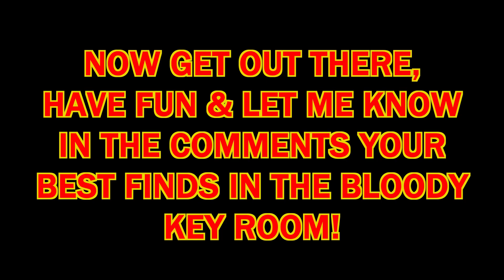I MADE 5+ MILLION Roubles in ONE ROOM on STREETS!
So here's the deal, We all know Streets has some good loot.  But the fact I made this many roubles in one room IS WILD!

If you want to checkout my other socials they will be linked below! I stream everyday! Come and say what's up!

DO you want some amazing glasses!? I wear the Inferno Blue Light Glasses with my perscription and theyre amazing!

Community Discord and come hangout with us!